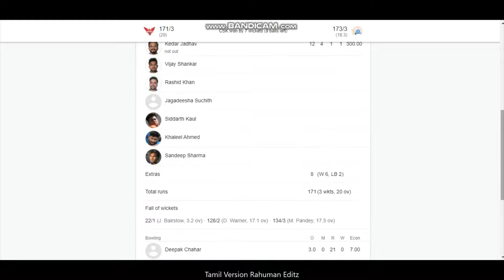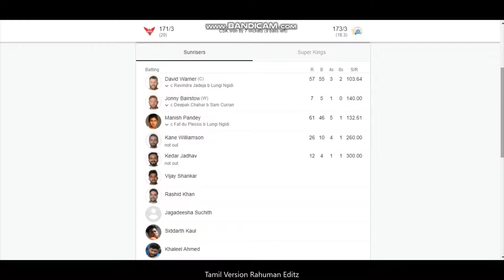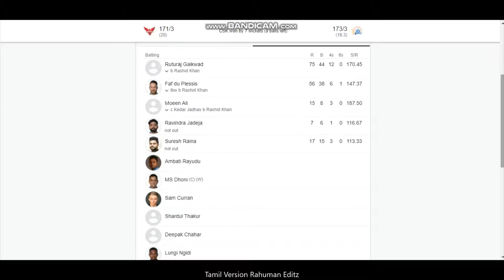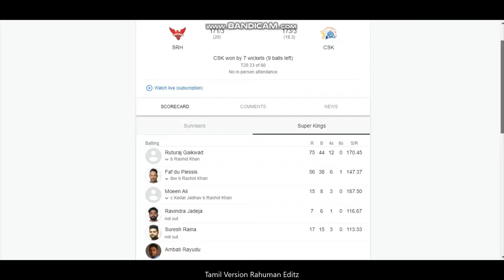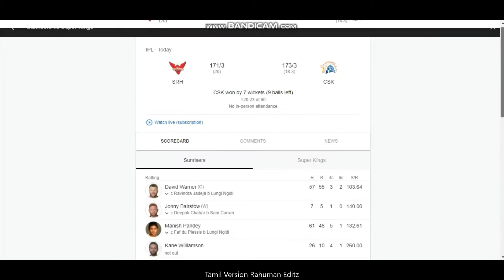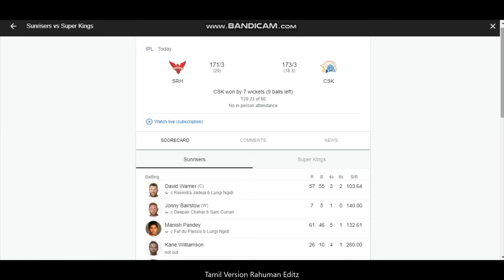2021 || Match -23 || CSK vs SRH || FULL INNINGS || Review Tamil